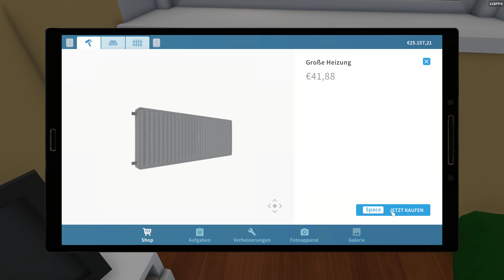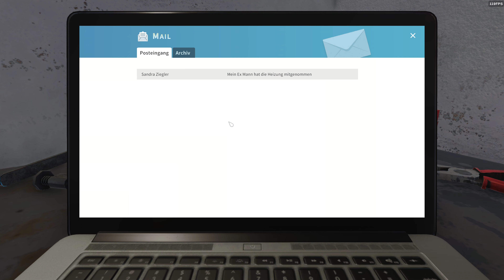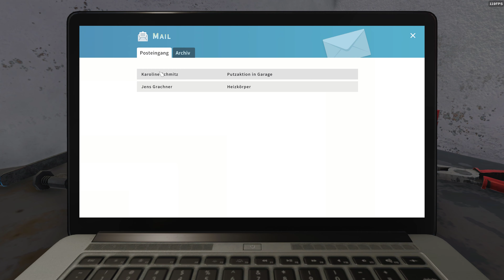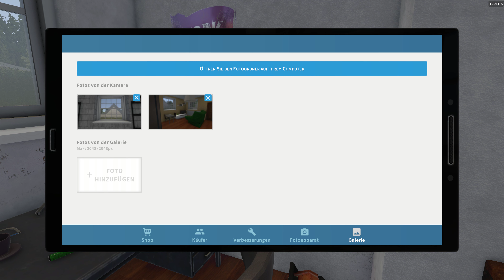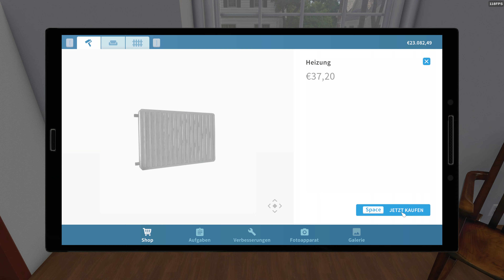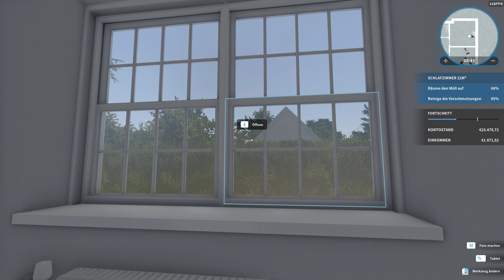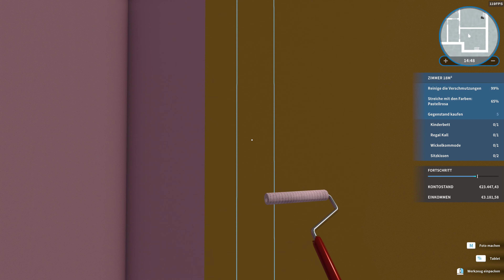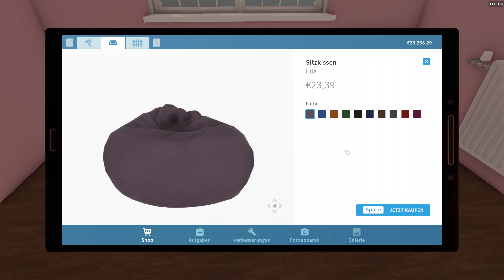House Flipper | Die Gamer Miliz | Testzone #1 Serialz versucht sich als Reinigungskraft 💪😉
Hallo Community,

heute sind wir mal wieder in der Testzone unterwegs.
Und wir spielen ein Singleplayer Spiel houseflipper 🤔
Mal sehen was das Spiel so kann und wie das Gameplay so ist.

Also holt euch was zum süffeln und zum knappern.

Wenn ihr mein Projekt "Die Gamer Miliz" unterstützen möchtet,
könnt ihr euch am Money Pool beteiligen.

PC Konfiguration

CPU Kühler:         AIO Wasserkühlung von NZXT Kraken X73
Mainboard:          Asus Rog Crosshair Hero VII Wifi
Arbeitsspeicher: 32 Gb Dualkit von G.Skill Trident Z RGB
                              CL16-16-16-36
1. Festplatte:       Samsung 970 EVO Plus NVMe |Gen3 PCIe x4|500 GB (OS)
2. Festplatte:       Corsair MP600 |Gen 4 PCIe x4| 1TB (Spielepartition)
3. Festplatte:       SanDisk SSD PLUS 2TB SATA III  (Datenspeicher)

GPU:                      EVGA FTW3 3090 RTX Ultra Gaming
                               Taktfrequenz Base: 1400 MHz

Gehäuse:               Lian Li PC-O11DW Dynamic Midi-Tower
Netzteil:                 Corsair AX1600i - 80 Plus Platinum vollmodular

OS:                          Windows 10 Pro 64 Bit Version
Videosoftware:     Nvidia Geforce Experience
                                Camtasia 2020
Headset:                Senheiser GSP 670